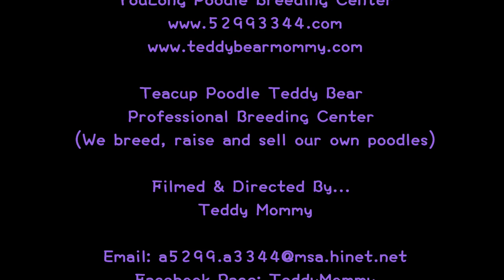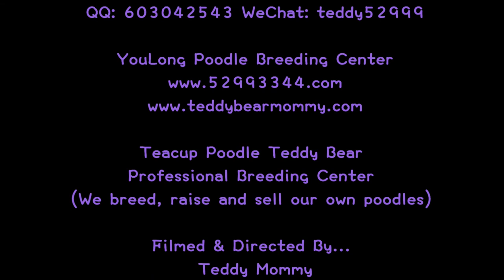pocket teacup poodle teddy bear 口袋茶杯貴賓泰迪熊 702